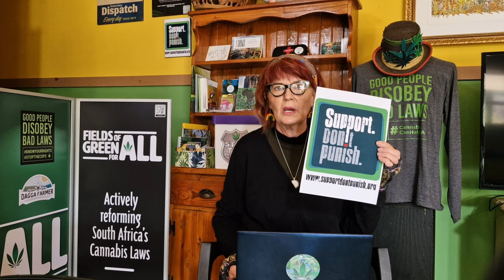Support. Don't Punish & World Drug Day 2024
26 June is 'World Drug Day', aka ...'International Day against Drug Abuse and Illicit Trafficking'.

It's a day that one of our favourite global organisations, Support. Don't Punish, have chosen to call for a Global Day of Action to reclaim power and rights for our communities, nurture our growing movement, and demand accountability and redress.